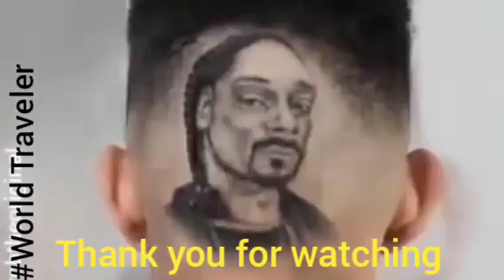World 🌎 in new style 😉😉.world traveler travel londonbridge londoneye .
New world 🌍 with beautiful changes.🤎🤎 world traveler